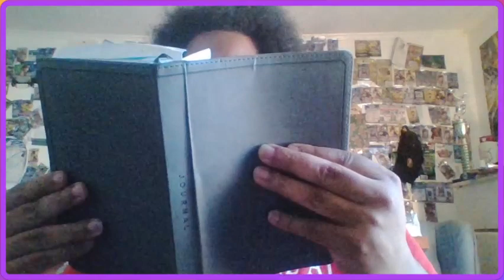Yu-Gi-Oh! Master Duel - Reptile Deck Earning All Rewards in Monster Type King of the Island Festival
Sorry my voice sounded so weird in this one ~ errr...if u can hear my voice at all.  lmaooo I'm still figuring out the volume settings when I stream.  Anyways, in today's VOD, we finish getting all the rewards possible in the Monster Type Festival that occurred in September 2023.  Enjoy :D

Hey guys, how's it going? In today's stream, we build our Deck in Preparation for the Monster Type Festival that features: Beasts, Winged Beasts, Reptiles, and Beast-Warriors!  Enjoy XD.  You get Medals Plus Gems no matter what; so, in order to try to get ALL the gems possible we're gonna rock a pretty BAD archetype ~ Venoms!   Wish me luck guys, and I hope u enjoy this stream.  It was a loads of fun XD

If you like moar Yu-Gi-Oh! Master Duel, Feel free to join us over on Twitch sometime at:
We hope to see ya there :D

Monster Cards
1 x Sinister Serpent
3 x Alien Ammonite
1 x Maxximum Cringe (aka Maxx 'C' )
1 x Alien Mars
1 x Viper's Rebirth
1 x Alien Dog
2 x Alien Warrior
1 x Alien Kid
3 x Nunu, the Ogdoadic Remnant
3 x Nauya, the Ogdoadic Remnant
1 x Zohah, the Ogdoadic Boundless
1 x Flogos, the Ogdoadic Boundless
3 x Alien Stealthburster
3 x Reptilianne Coatl

Extra Deck
1 x Mavelus
1 x Fusionist
1 x Repilianne Hydra
1 x Repillianne Melusine
2 x Cosmic Fortress Gol'gar
1 x Number 20: Giga-Brilliant
2 x King of the Feral imps
1 x Number 70; Malevolent Sin
1 x Bujintei Tsukuyomi
1 x Alien Shocktrooper M-frame
1 x Cross Sheep
1 x Reptilianne Echidna
1 x Cosmic Slicer Zer'oll

Yugioh Master Duel Getting Surrenders Easily with Venoms
Yugioh Master Duel Playing Venoms in the Monster Type Festival